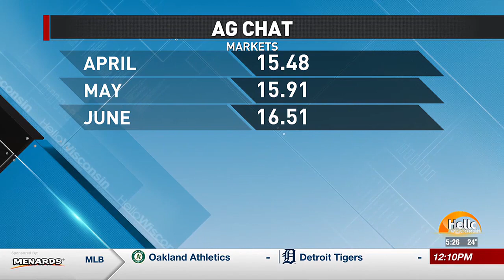AG Chat with Bob Bosold Apr. 5th